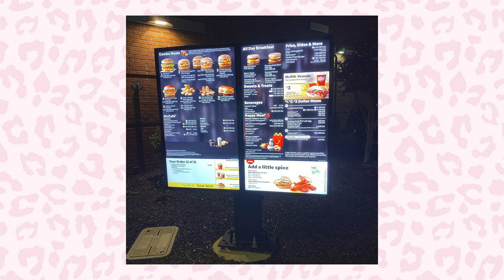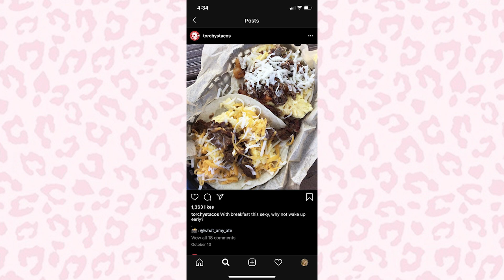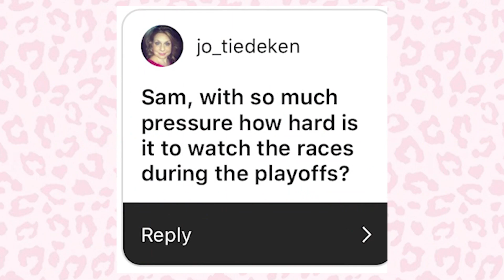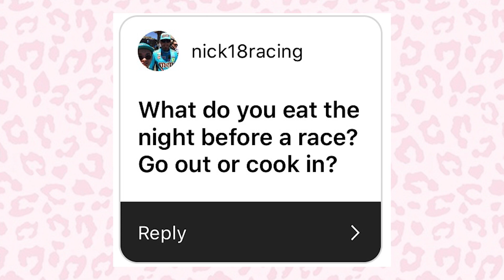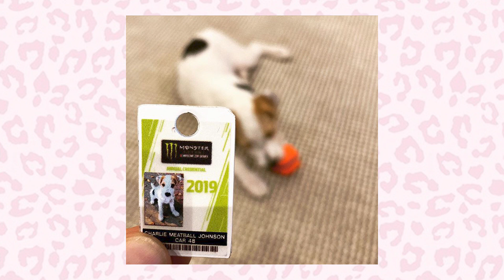The InField: Alex and Sam recap Martinsville, chat with the Blaney sisters and get ready for Texas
The InField Episode 6: Alex Weaver and Samantha Busch recap Martinsville, chat with the Blaney sisters and get ready for no limits at Texas

Play every weekend!